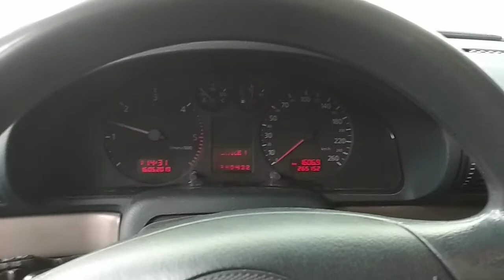26080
Audi A4